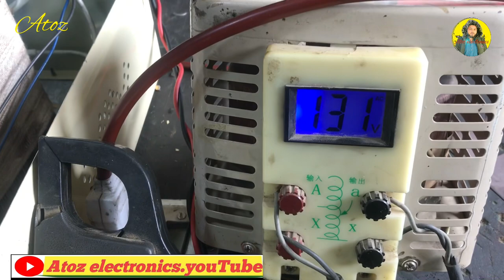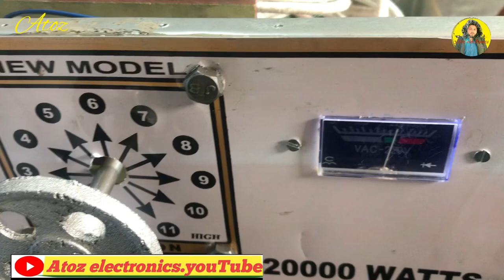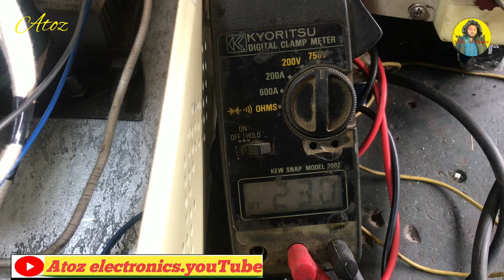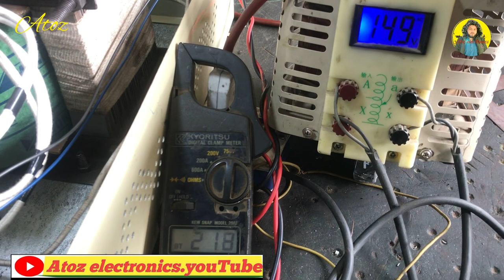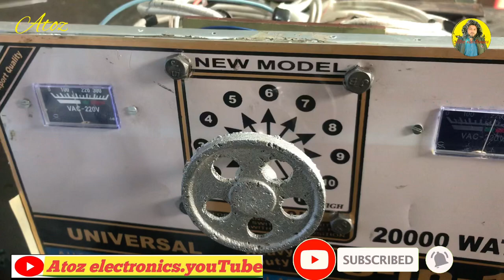How to 3 in on sircut adjust/Three in One Adjust All Details .automatic voltage regulator .diagram .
AC Voltage Regulator Adjustment Method
 3 Riley Inverted G Regulator Adjustment
plain regulator upside down glasses
Automatic Voltage Winding Formula 50to 220